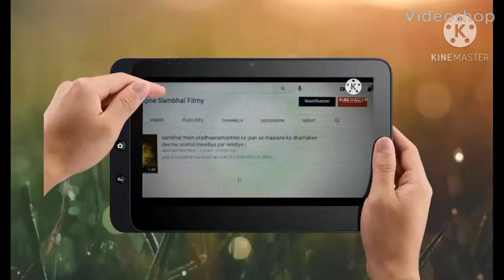कल्कि अवतार | पंजाबी मंदिर संभल | mandir vlog | punjabi mandir संभल में बहुत ही प्रसिद्ध मंदिर है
पंजाबी मंदिर संभल | mandir vlog | punjabi mandir संभल में बहुत ही प्रसिद्ध मंदिर है

Punjabi Temple Sambhal | mandir vlog | punjabi mandir is a very famous temple in Sambhal.